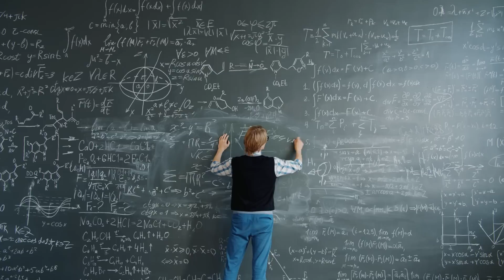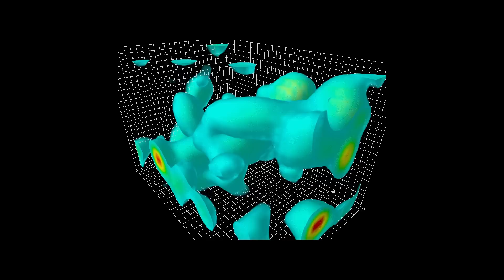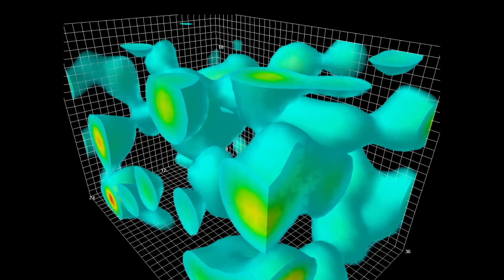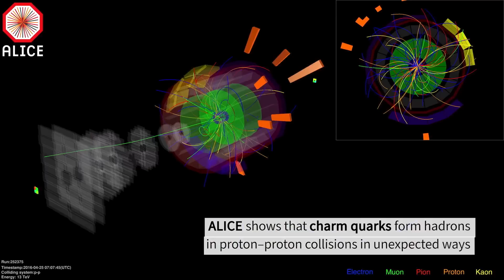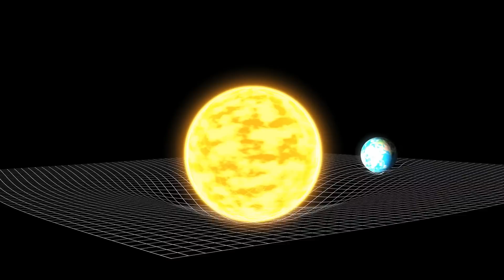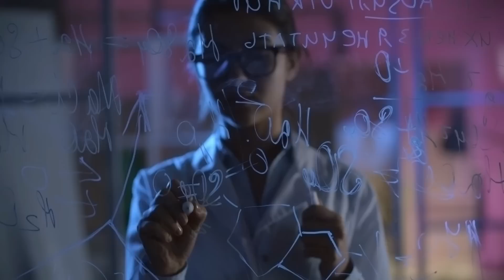A Universe From Nothing? The Ultimate Free Lunch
Theoretical physicist, cosmologist, and author Stephen Hawking explained that the universe could have arisen from nothing. Theoretical physicist and cosmologist Lawrence Krauss also explains why there is something rather than nothing. According to Hawking - “Because there is a law such as gravity, the universe can and will create itself from nothing. Spontaneous creation is the reason there is something rather than nothing, why the universe exists, why we exist".

"A Universe From Nothing" is an accessible and engaging exploration of some of the latest ideas and discoveries being offered as explanations for how the universe came to be. This is  perhaps one of the  greatest questions of all, because it’s   essentially asking not only where did everything come from, but how did all of it arise in the first place.

Krauss postulates that all signs suggest a universe that could and plausibly did arise from a deeper nothing—involving the absence of space itself and—which may one day return to nothing via processes that may not only be comprehensible but also processes that do not require any external control or direction.

But, what came before the big bang?  Scientists have yet to determine what prevailed before Planck time. Stephen Hawking, gave a proposal concerning the state of the Universe prior to the Planck epoch. But for him,  the question of what came before the Big Bang was meaningless because , to all intents and purposes, time itself — as well as the universe and everything in it — began at the Big Bang.